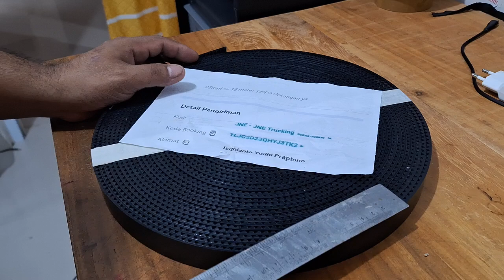Timming Belt 5M lebar 25mm Terbaru warna hitam full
Timming Belt 5M lebar 25mm pangkal pinang kepulauan bangka belitung
lebar 2,5 cm atau 25 mm panjang menyesuaikan pesanan maksimal panjang 50 meter